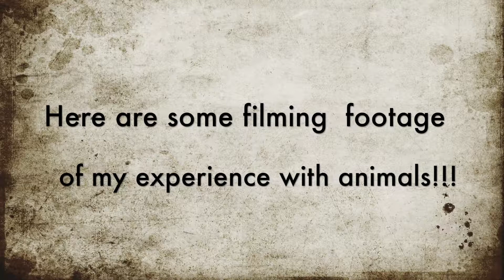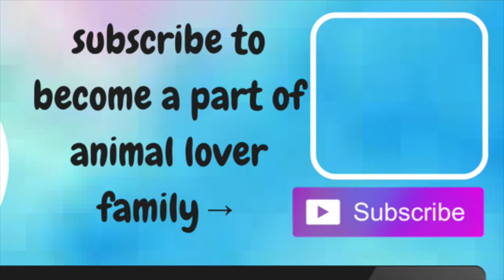animal montage defenceless SPECIES| TOUCAN TUESDAY📅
hey guys
it is better to live life through wildlife
hope you enjoyed my animal montage
I just wanted to show you how loving animals can warm your heart  ❤️because I love animals with a strong passion, I want to emphasise that animals are being mistreated, neglected, abandoned and they're species are dying because hunters are barbarically cruel. I wanted to post this video to speak for those who can't speak themselves to protect their species. Most animals in this video their species are endangered so all I ask is that you don't hurt animals and be kind to them. you will make a difference if you help animals
hope you guys enjoyed it and don't forget to love animals and they will love you too 🐾  🐧 .   🦁 . 🐶 . 🐒 . 🐴